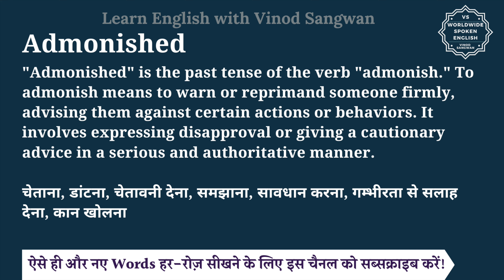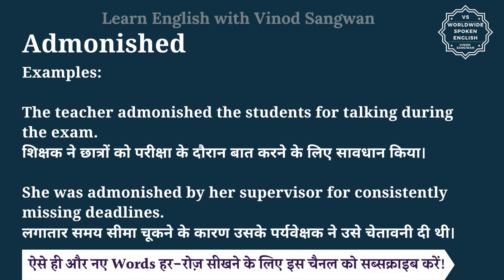Admonished meaning in Hindi | Admonished ka matlab kya hota hai | English to hindi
इस वीडियो में आप Admonished का हिंदी में मतलब समझेंगे और साथ में Admonished का pronunciation भी सीखेंगें यानि की आप Admonished के अर्थ के साथ साथ ये भी सीखेंगें की Admonished को कैसे बोले या Admonished को बोलने का सही तरीका क्या है |

तो बस एक मिनट में सीखिए Admonished को|
Let’s learn Hindi Meaning of Admonished in detail.

Admonished का हिंदी में अर्थ होता है
""Admonished"" is the past tense of the verb ""admonish."" To admonish means to warn or reprimand someone firmly, advising them against certain actions or behaviors. It involves expressing disapproval or giving a cautionary advice in a serious and authoritative manner.

चेताना, डांटना, चेतावनी देना, समझाना, सावधान करना, गम्भीरता से सलाह देना, कान खोलना

Examples:

The teacher admonished the students for talking during the exam.
शिक्षक ने छात्रों को परीक्षा के दौरान बात करने के लिए सावधान किया।

She was admonished by her supervisor for consistently missing deadlines.
लगातार समय सीमा चूकने के कारण उसके पर्यवेक्षक ने उसे चेतावनी दी थी।

Admonished को इन उदाहरणों से और अच्छे से समझ सकते हैं